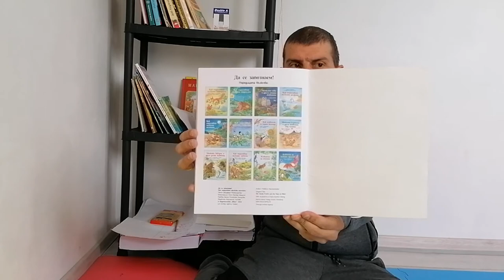13.09.2021 Сутрешно четене – Азбучни гатанки, Малките лисичета, Първа математическа читанка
Сутрешно четене, за да ни е изпълнен денят с добро настроение и положително отношение към живота :)

Книгите от които чета са:
- Азбучни гатанки от Любомир Николов
- Как порастват малките лисичета
- Първа математическа читанка